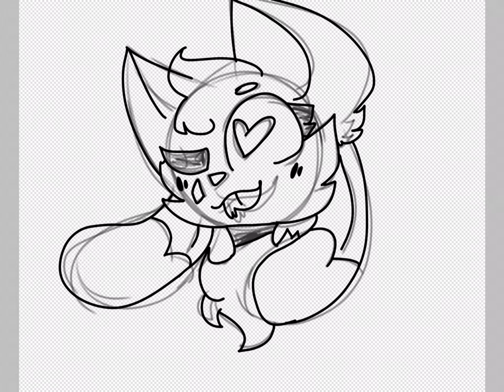KittyDog gift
I’m watching kd too much rn oof

Pls notice me